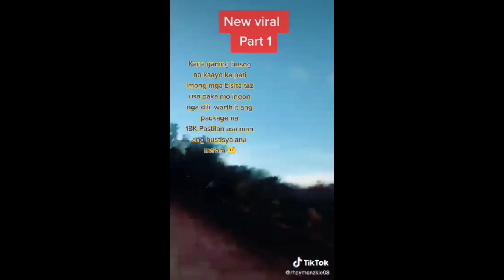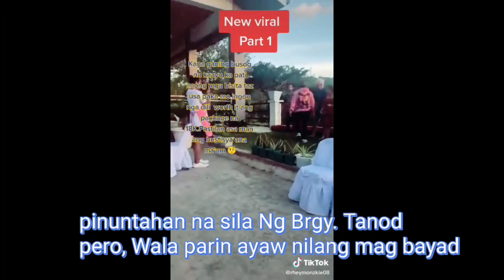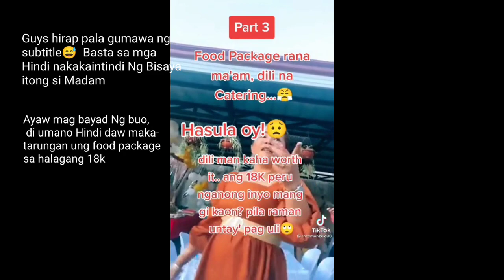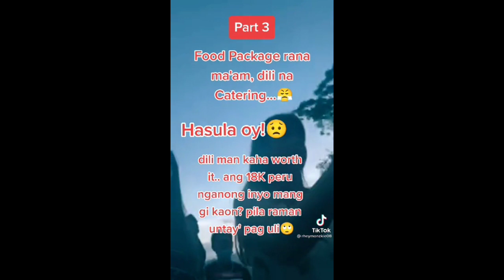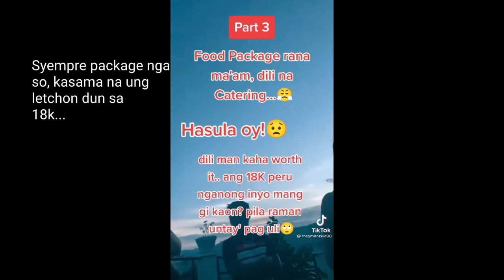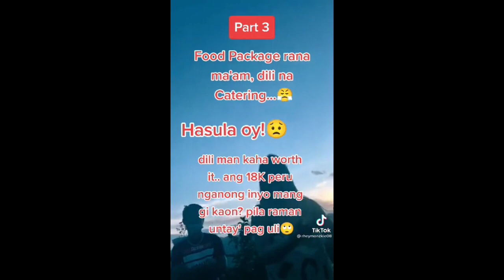Viral sa tiktok ngayon Ang Hindi pagbayad ni Maria Ng food package (Tagalog subtitle)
Hindi nagbayad-tiktok viral